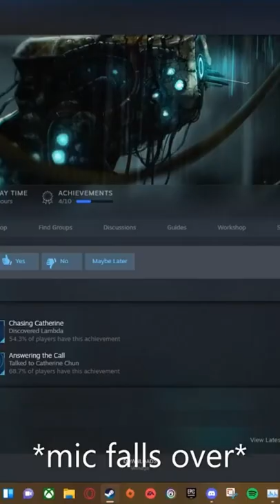SOMA jumpscare broke me